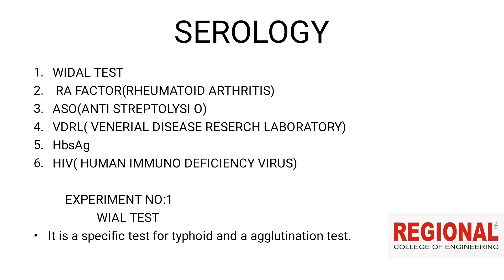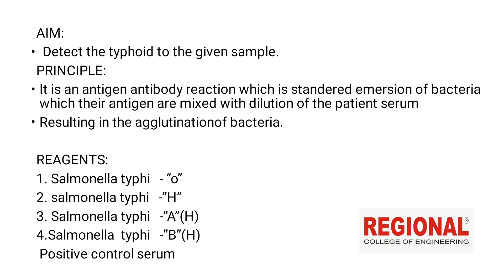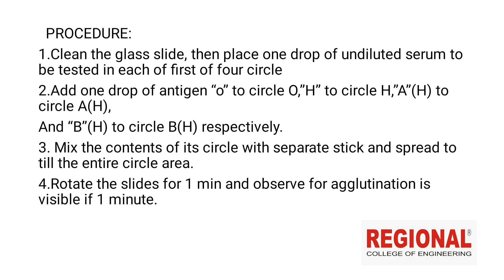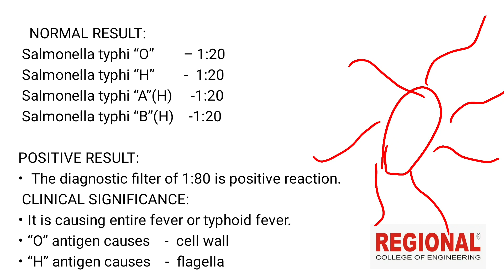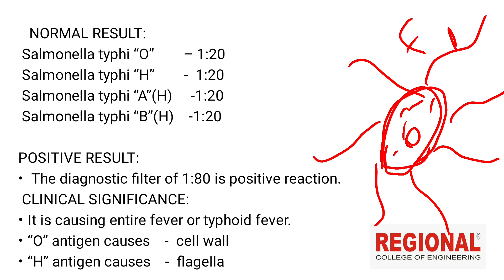MLT || Topic: Serology WIDAL Test ||Regional Educational Institution